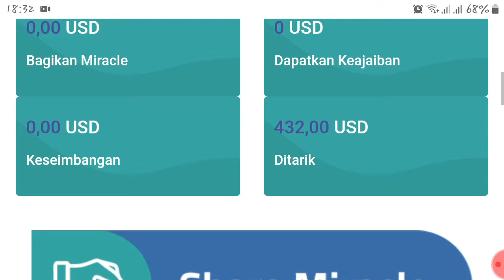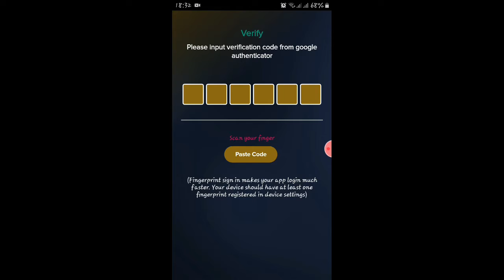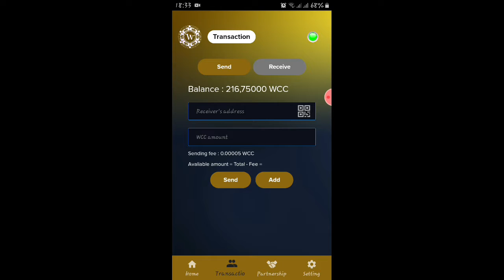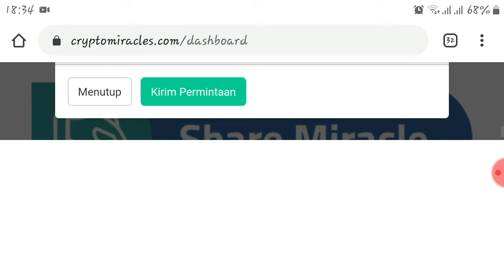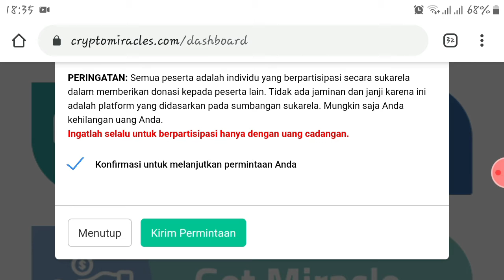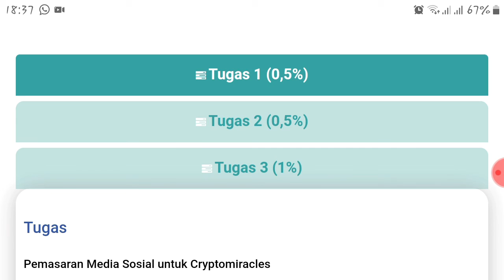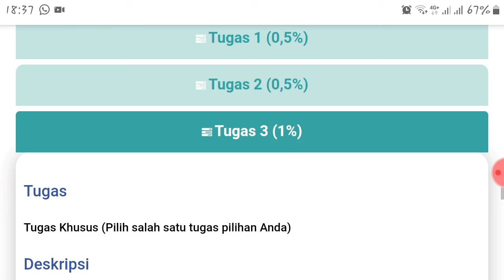CARA MENERIMA GM GET MIRACLE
ryptocurrency
cryptocurrency adalah
cryptocurrency indonesia
cryptocurrency news
cryptocurrency di indonesia
cryptocurrency list
cryptocurrency market
cryptocurrency mining
cryptocurrency exchange
cryptocurrency artinya
cryptocurrency apa itu
cryptocurrency app
cryptocurrency analysis
cryptocurrency asal indonesia
cryptocurrency arbitrage
cryptocurrency api
a cryptocurrency
a cryptocurrency is about to be used around the world
a cryptocurrency exchange
a cryptocurrency portfolio
a new cryptocurrency
cryptocurrency buatan indonesia
cryptocurrency blockchain
cryptocurrency bossman
cryptocurrency blockchain adalah
cryptocurrency backed by gold
cryptocurrency bahaya
cryptocurrency bank indonesia
cryptocurrency bitcoin
1099-b cryptocurrency
h&b cryptocurrency
plan b cryptocurrency
ali b cryptocurrency
b-money cryptocurrency
cryptocurrency b
cryptocurrency china
cryptocurrency charts
cryptocurrency cyronium
cryptocurrency calculator
cryptocurrency crash
cryptocurrency calendar
cryptocurrency cloud mining
cryptocurrency contoh
cryptocurrency schedule c
cryptocurrency c'est quoi
c cash cryptocurrency
c coin cryptocurrency
cryptocurrency market c
c.a.t. cryptocurrency automatic trader
cryptocurrency dalam islam
cryptocurrency dilarang di indonesia
cryptocurrency definition
cryptocurrency dalam akuntansi
cryptocurrency day trading
cryptocurrency debit card
cryptocurrency documentary
d cryptocurrency
schedule d cryptocurrency
cryptocurrency d&o insurance
dlive cryptocurrency
cryptocurrency exchange indonesia
cryptocurrency etf
cryptocurrency examples
cryptocurrency explained
cryptocurrency exchange rates
cryptocurrency event calendar
cryptocurrency exchange in india
e cryptocurrency
unit-e cryptocurrency
unit-e cryptocurrency price
btc-e cryptocurrency exchange
e trade cryptocurrency
e credit cryptocurrency
e wallet cryptocurrency
e-krona cryptocurrency
cryptocurrency facebook
cryptocurrency future
cryptocurrency from china
cryptocurrency forum
cryptocurrency forecast
cryptocurrency for beginners
cryptocurrency founder
f cryptocurrency
f plus cryptocurrency
f coin cryptocurrency
cryptocurrency gratis
cryptocurrency graph
cryptocurrency gambling
cryptocurrency groups
cryptocurrency good or bad
cryptocurrency gram
cryptocurrency growth
cryptocurrency going up
g cryptocurrency
g coin cryptocurrency
cryptocurrency e.g. crossword
cryptocurrency meaning
cryptocurrency halal
cryptocurrency hari ini
cryptocurrency halal atau haram
cryptocurrency halving
cryptocurrency hardware wallet
cryptocurrency how it works
cryptocurrency history
cryptocurrency how to buy
h&r block cryptocurrency
h&r block cryptocurrency taxes
cryptocurrency kya h
h/s cryptocurrency
h&r cryptocurrency
h&r block cryptocurrency losses
h/s mining cryptocurrency
cryptocurrency indonesia mardigu
cryptocurrency indonesia 2020
cryptocurrency is
cryptocurrency itu apa
cryptocurrency investment
cryptocurrency indodax
cryptocurrency in islam
is cryptocurrency legal in indonesia
is cryptocurrency worth it
is cryptocurrency halal
is cryptocurrency legal
is cryptocurrency a good investment
is cryptocurrency
is cryptocurrency safe
is cryptocurrency dead
cryptocurrency journal
cryptocurrency journal pdf
cryptocurrency jobs
cryptocurrency jobs remote
cryptocurrency japan
cryptocurrency judy shelton
cryptocurrency july 2020
cryptocurrency judgement
j p morgan cryptocurrency
j coin cryptocurrency
j.p. morgan cryptocurrency partnership
cryptocurrency kya hai
cryptocurrency key
cryptocurrency kenya
cryptocurrency kraken
cryptocurrency kyc
cryptocurrency koers
cryptocurrency kiosk
cryptocurrency kopen
k cryptocurrency
1099-k cryptocurrency
k coin cryptocurrency
cryptocurrency logo
cryptocurrency login
cryptocurrency legal di indonesia
cryptocurrency list price
cryptocurrency live
cryptocurrency latest news
cryptocurrency legal
l cryptocurrency
cryptocurrency fund l.p
l'argent cryptocurrency
cryptocurrency mardigu
cryptocurrency microsoft
cryptocurrency menurut islam
cryptocurrency market indonesia
cryptocurrency mardigu wowiek
m cryptocurrency
h&m cryptocurrency
m-pesa cryptocurrency
cryptocurrency starting with m
m coin cryptocurrency
mcap cryptocurrency
cryptocurrency news indonesia
cryptocurrency names
cryptocurrency nowadays
cryptocurrency nz
cryptocurrency news india
cryptocurrency news reddit
cryptocurrency news now
cryptocurrency n
cryptocurrency ojk
cryptocurrency on the rise
cryptocurrency options
cryptocurrency on robinhood
cryptocurrency of facebook
cryptocurrency outlook
cryptocurrency owner
cryptocurrency origin
cryptocurrency o que é
o matic cryptocurrency
cryptocurrency o que significa
cryptocurrency prices
cryptocurrency penipuan
cryptocurrency pdf
cryptocurrency prospects
cryptocurrency patent
cryptocurrency portfolio
cryptocurrency predictions
cryptocurrency price prediction
pi cryptocurrency
pi cryptocurrency value
pi cryptocurrency reddit